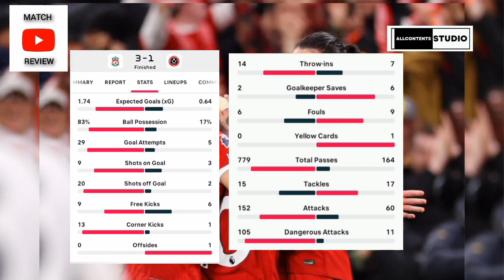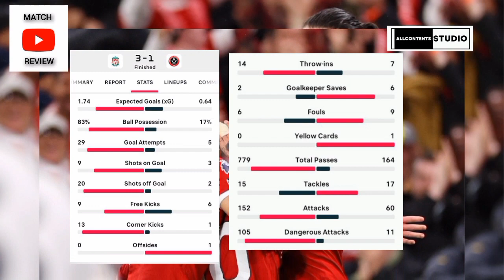LIVERPOOL 3-1 SHEFFIELD UNITED KLOPP MEN MAINTAIN THEIR 1ST POSITION ON THE EPL TABLE, MATCH REVIEW